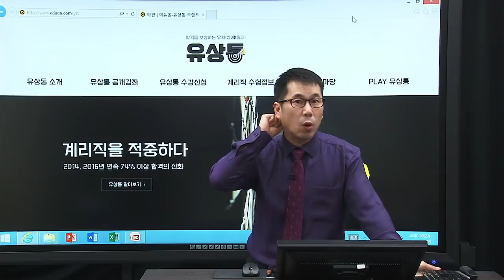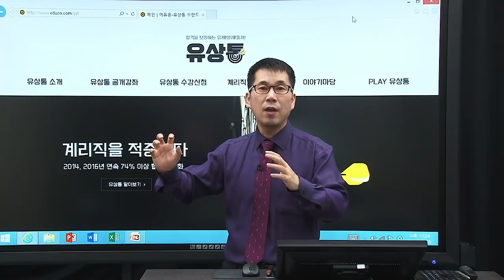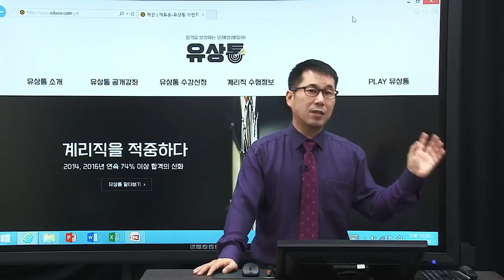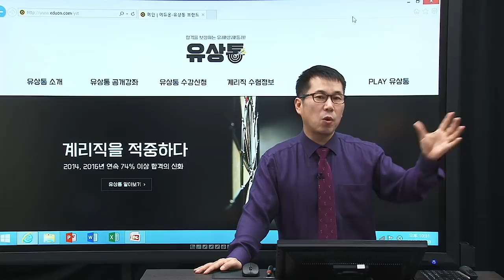2018 유상통 계리직 수험 늬우스 유파발(2018년 2월 2일)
유수의 계리직 수험 늬우스 유파발(2018년 2월 2일)

유파발